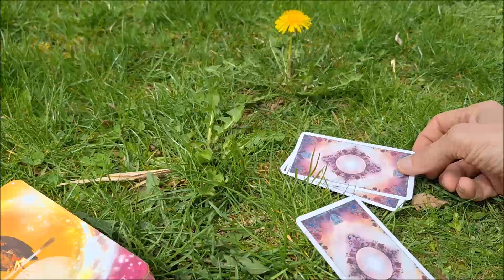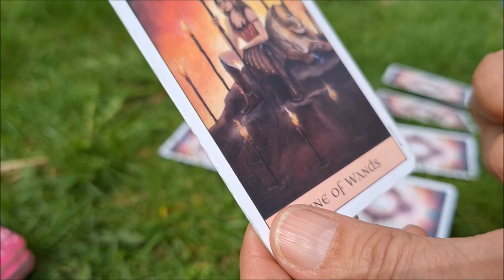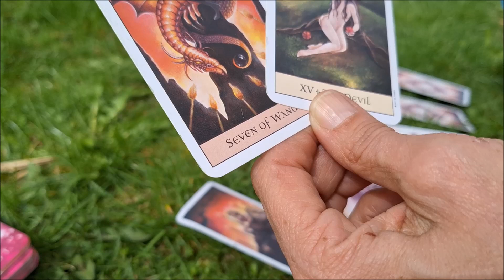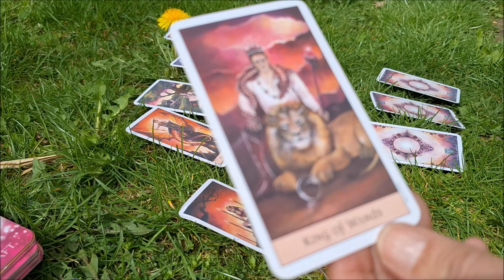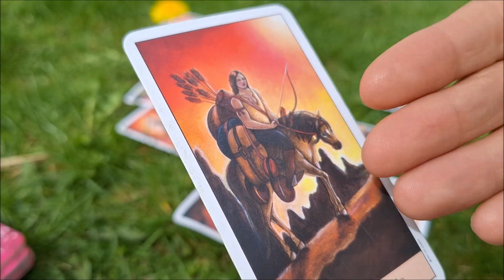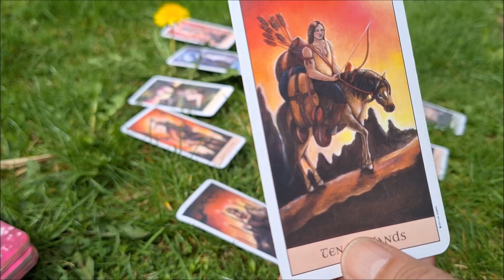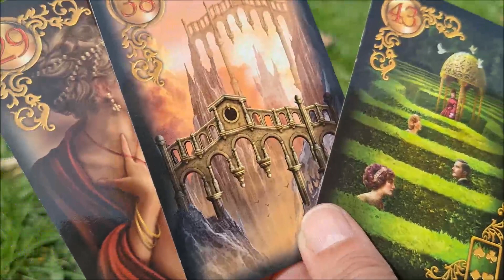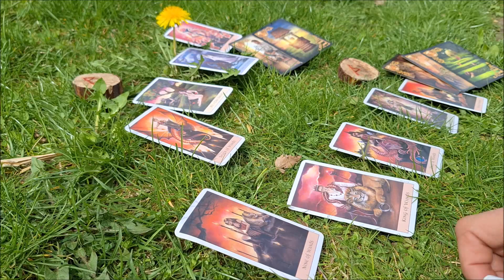🦋 Tarotgeflüster 2 Wege: Lebensfreude, Lebendigkeit und Du warst Deine Grenzen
Servus Du wundervolle Seele,👋

Du hast immer eine Wahl. Auch wenn Dir vielleicht einmal die Option B nicht ideal gefällt. Oder Du "gute" Argumente hast, die oftmals eher eine Ausrede sind. Meist halten Ängste uns dann zurück. Überlasse Deinen Ängsten und Zweifeln keine Macht. Sei mutig.

Persönliche Kartenlegungen sind natürlich die ganz individuell zutreffenden Energien für Dich. Dies kannst Du jederzeit buchen/ Fragen stellen über E-Mail oder Google.

Wenn Du mich mit einer Geste Deiner Wertschätzung unterstützen möchtest, danke ich Dir von ganzem💖 Herzen für einen Energieausgleich.

Ich kann Dich mit folgendem Unterstützen:
Telefoncoaching und Träume deuten, persönliche Tarotlegungen (als Video), Channeling, Fernheilung, vor Ort Schamanische Heilreise, Energetisches Heilen, Cranio-Sacrale und Viscerale Therapie, Räuchern, EFT usw.
Melde Dich einfach bei mir.

Pfiat´di, deine Andy

Dies hier sind Allgemeinlegungen. Karten legen dient der Unterhaltung und hat keinen verpflichtenden Aspekt oder verbindlichen Charakter.